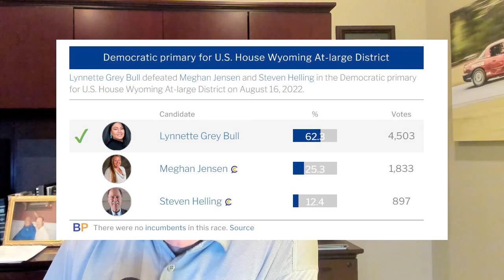Episode 85: Jan 6 TV Show Trial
Bill goes over the Jan 6 show trials and explains that without RINOs like Liz Cheney this entire charade wouldn't even be possible.